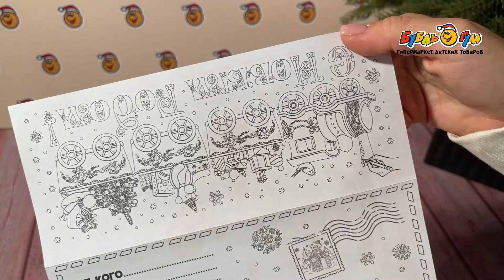Письмо Деду Морозу с наклейками 16х22 5см